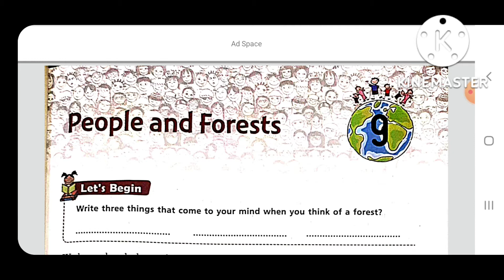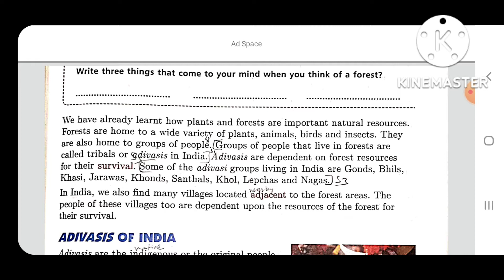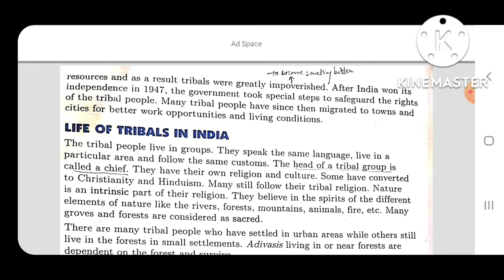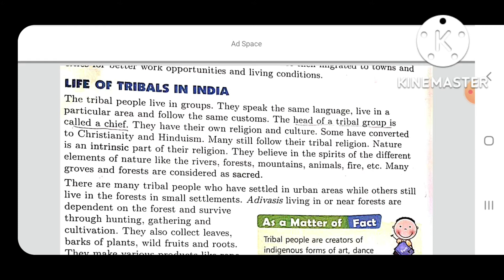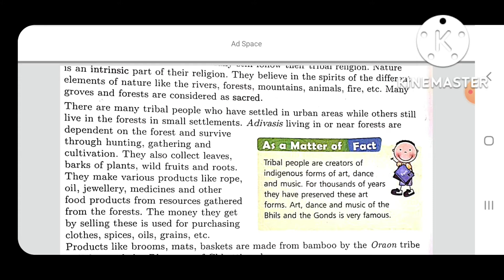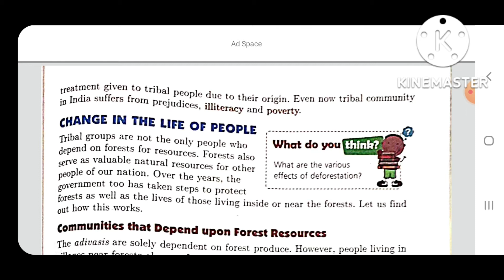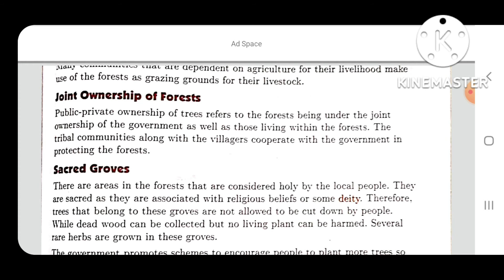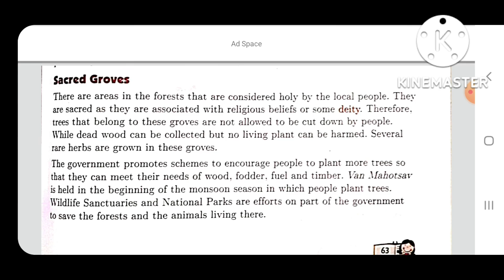Friends of the Earth Class 5 (Ch-9 people and forests) Explanation.